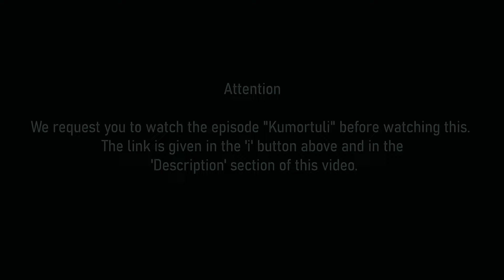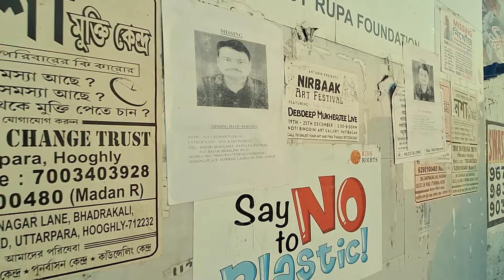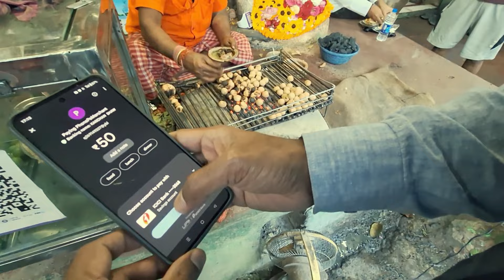একটু ঘোরা একটু খাওয়া আর একটু আনন্দ | Kochuri | Litti Chokha | Bhootnath Temple | Fun Vlogging